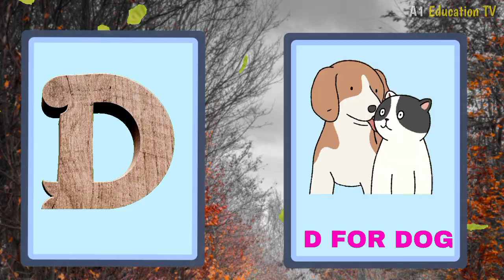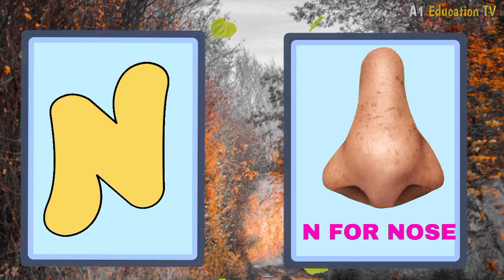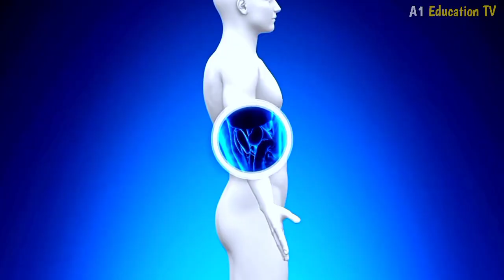A for Apple,B for Ball, Alphabets, छोटे बच्चों की पढ़ाई, kids class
a for apple b for ball c for cat,abc song,children songs,nursery rhymes,abcd,A FOR ANT,For Kids,english alphabet,a for apple b for ball,A For Apple,a for apple,phonics sounds of alphabets,a b c d e f g h i j k l m n o p q r s t

Other Search queries:
a bcdefg
abc abc
abcd song
chuchu tv abcd alphabet song
abcd poem
ABCD in Hindi
ABCD Padhai
ABCD Hindi Song
ABCD in English
Abc Cartoon Song
Letter Song ABC
ABCD Video